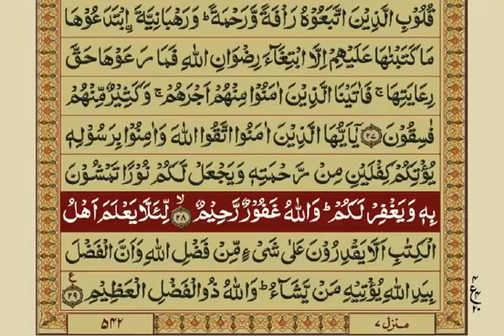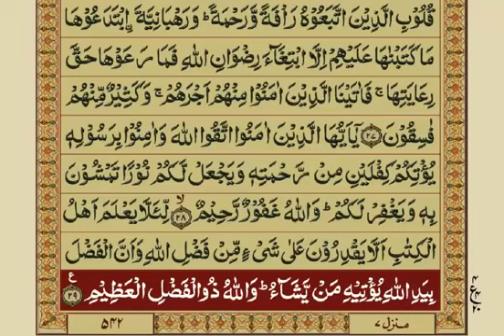Quran, Chapter 57, Surah Al-Hadid (The Iron) With Urdu Translation